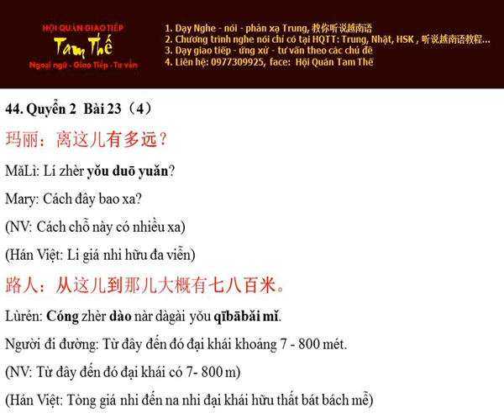Bai 44 大概有七八百米 Đại khái khoảng 7 800m - Nghe Noi Han Ngu Q2 B23 P4